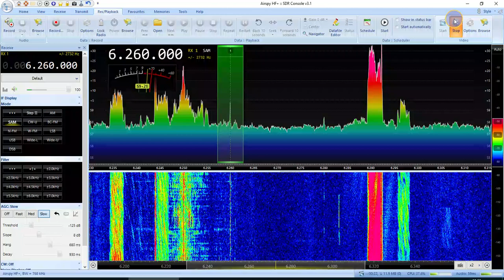6260 kHz pirate "Tower radio"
6260 kHz pirate "Tower radio"